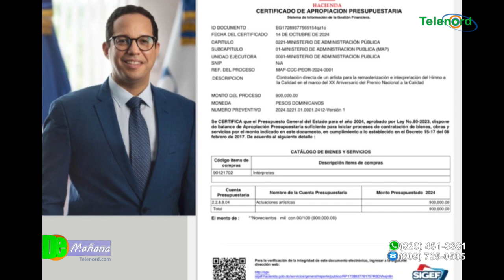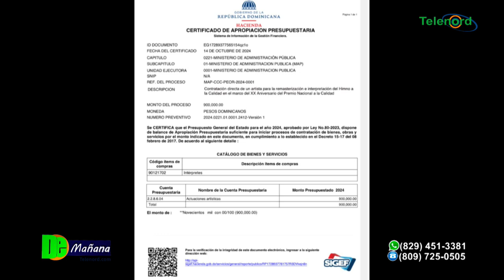Contratación de Frank Ceara para cantar en evento por RD$900,000 no fue realizada